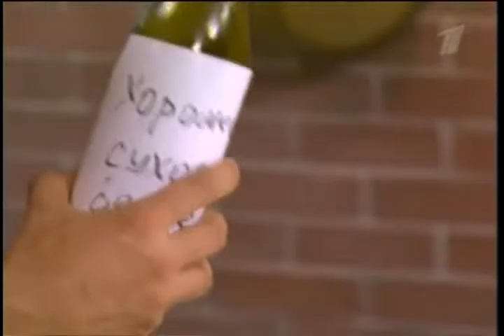Смак с Тиной Канделаки. Чакапули.